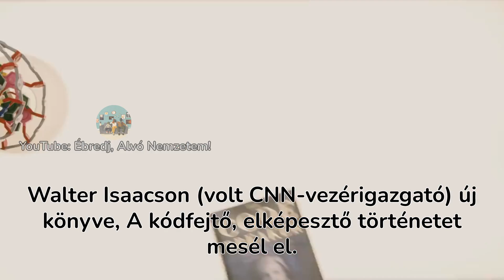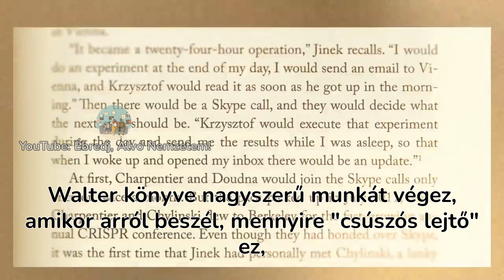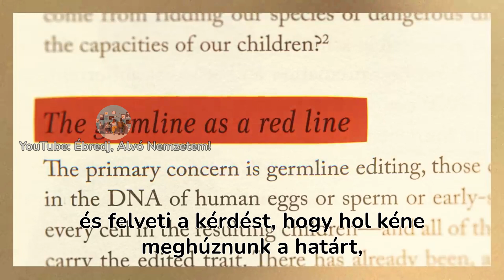Bill Gates amerikai emberbarát üzletember a CRISPR/Cas9 génszerkesztési technikáról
Az eredeti videó 2021. november 22-én jelent meg Bill Gates hivatalos YouTube-csatornáján.
eredeti videó (kivágott részlet: 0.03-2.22)